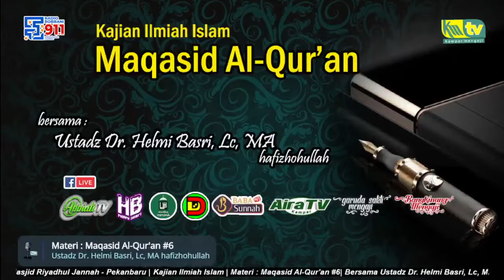Kajian Tematik : Maqasid Al-Qur'an #7 - Ustadz Dr. Helmi Basri, Lc, MA hafizhohullah